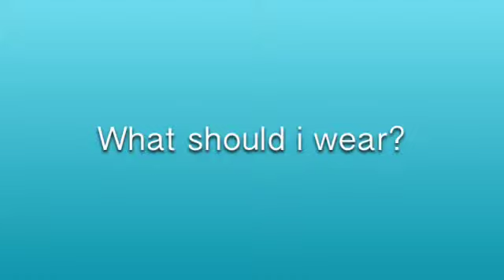"Ag morning routine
Isabelle's summer morning routine!